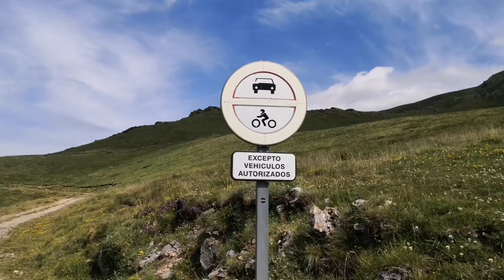PROBLEMAS EN LA TRANSPIRINEOS OFF ROAD 2024. EPISODIO 2.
En este segundo episodio sufriremos algunos imponderables que trastocarán nuestros planes. Recordad, Murphy nunca descansa.😱
Música:  David Guetta - Play Hard feat - Ne Yo, Akon ( New Edit) [NFS Copyright]
Editor de video: Kinemaster.